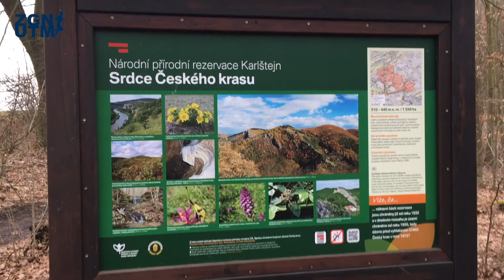Tip na trail trénink: Velká Amerika (29km, 1000m ascent)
Čus běžci,

tak dneska pro Vás máme tip na nádhernou tréninkovou trasu: Srbsko - Sv. Jan pod Skalou - Malá/Velká Amerika.

Krásná příroda - lomy, vodopády, skály i pěšinky, radost tam trénovat.
Trasu jsme naplánovali s cílem mít vertikální kilometr tak se připravte na parádní výšlapy :-)

hudba: Adventures by (@argofox & @a-himitsu)